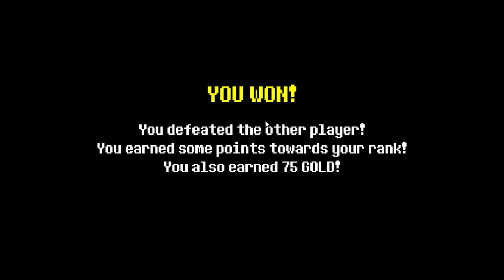Undertale Don't Forget online game playtrogh part 2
guys you told me to do more here you go more if you want to battle tell me in the comments in the video when you want to batle me ill be happy to put you in my video. so subscribe and hit that like button.